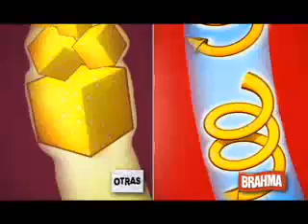Brahma Lupulo Enamorado Pasa Mejor (Peru 2008)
Quorum